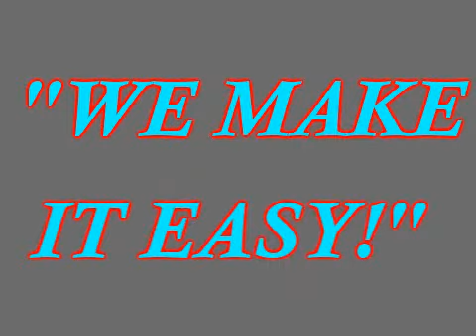A981 08 Kia Optima LX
2008 Kia Optima LX